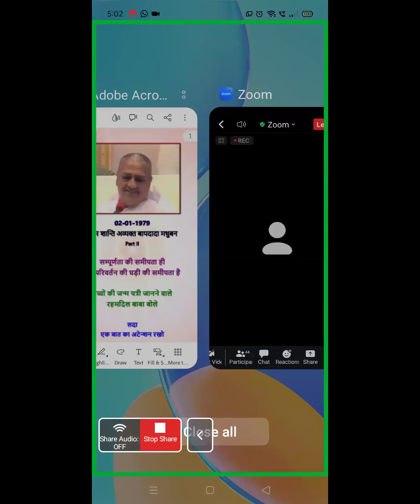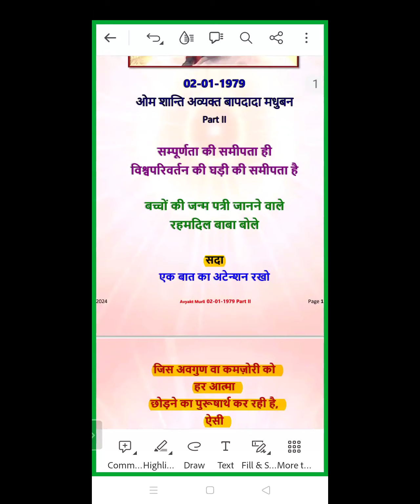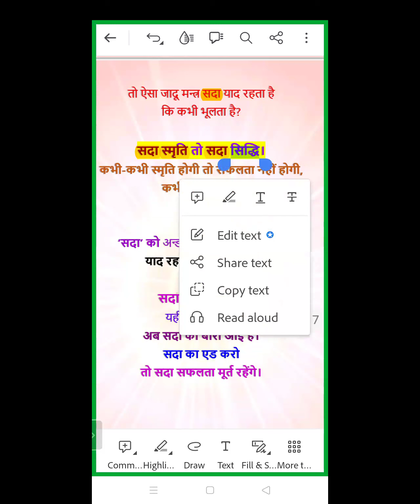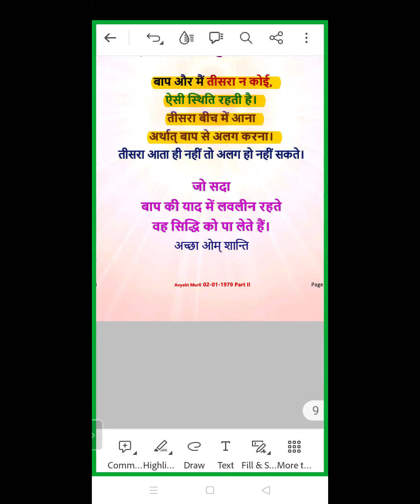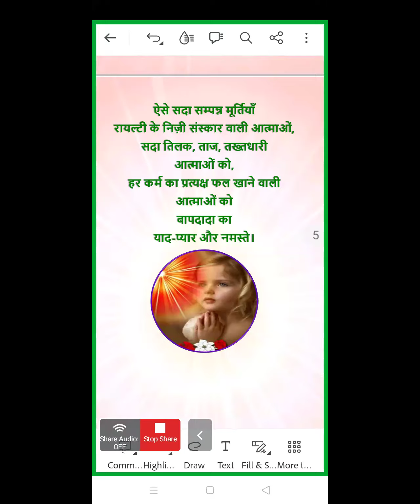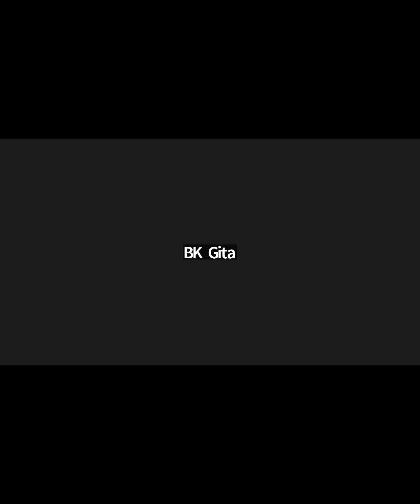Morning Batch | 02-01-1979 | सम्पूर्णता की समीपता ही विश्वपरिवर्तन की घड़ी की समीपता है | Part II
Murli Title: सम्पूर्णता की समीपता ही विश्वपरिवर्तन की घड़ी की समीपता है |
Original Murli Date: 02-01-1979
Murli Language:Hindi